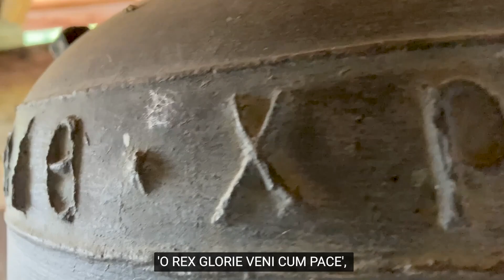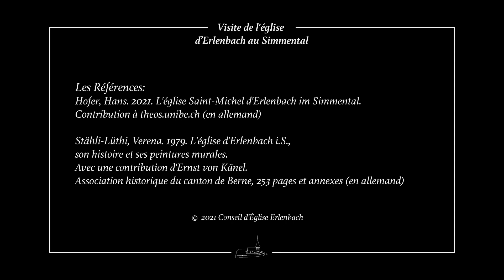Le clocher de l'église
Hans Hofer décrit le clocher, l'horloge de l'église, et l'origine et les sons des cloches de l'église.